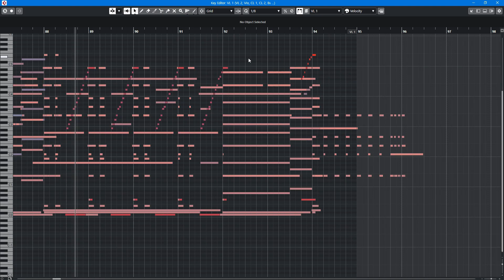Worlds (Summoner's call) Cubase Copy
Real song name is Summoner's call.
I changed this song a little after I copied it.
I focused on choir as I worked.
I worked for 4 days. I don't know if 4 days is long or short.

Original song was five minutes long, but the beginning was cut off.
I showed the video how the notes were flowing.

The orchestra video is generally well received, so we plan to make it continuously.

It's very hard because I'm not a professional yet, but if you like it, I think I can cheer up and do it.

오늘은 리그 오브 레전드의 게임곡을 가져왔습니다.
월드 챔피언 시리즈 대표곡 중 하나인데요
Summoner's call이라 불리는 곡입니다

원래 곡은 5분 정도의 길이인데

앞부분보단 뒷부분이 유명해서 뒷부분만 카피를 했습니다.

카피 이후 조금 다르게 바꿔 봤습니다
바꿔도 많이 다르진 않아요

성악(Choir)에 조금 더 집중을 했습니다.
해당곡을 카피하는데는 4일 걸렸습니다.

오래걸린건지 길게 걸린건지는 잘 모르겠지만
잘 작업이 된듯해서 기분이좋네요.

오케스트라 영상들이 반응이 대체적으로 좋아
점진적으로 올릴 계획입니다.

오케스트라 작업이 어려워서 피아노만큼 자주 올리긴 어려울듯 하네요.
그리고 제가 아직 프로가 아니다보니 힘드네용 ^^;;